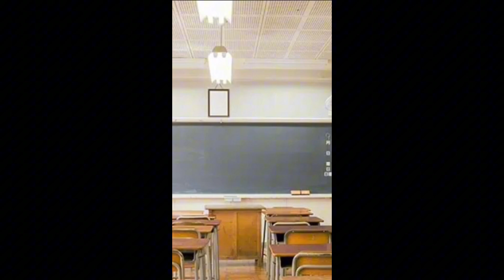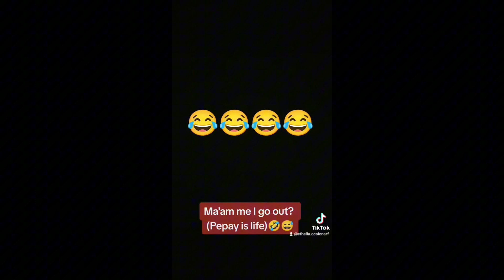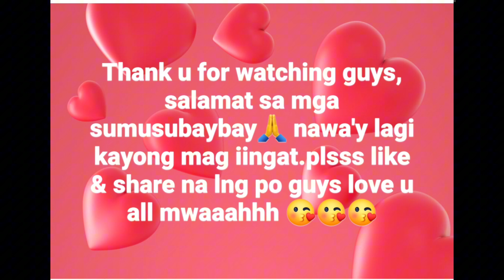Bakekang vs Popoy love story 😘